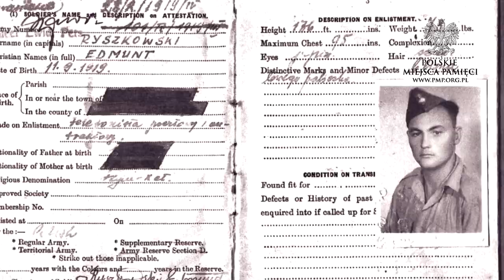List Edmunda Ryszkowskiego do braci. Monte Cassino ( 18.05.1944) Czyta Hubert Czarnocki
Letter sent by Edmund Ryszkowski from
Monte Cassino (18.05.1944) in Italy to his brothers Władysław and Czesław in Scotland. [ ENG SUB ] [ PL SUB ]
Letter reads: Hubert Czarnocki

List Edmunda Ryszkowskiego do braci, pisany dzień po zdobyciu klaszoru Monte Cassino ( 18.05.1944 ). [ ENG SUB ] [ PL SUB ]
List czyta: Hubert Czarnocki

W związku z zbliżającą się 76. rocznicą bitwy o Monte Cassino, dzięki uprzejmości Pani Barbary Ryszkowskiej, publikujemy zbiór wierszy Edmunda Ryszkowskiego "Wiara i Nadzieja" oraz list do braci napisany dzień po zdobyciu klasztoru 18 maja 1944 roku.

Edmund służył w 2. Korpusie Polskim na Bliskim Wschodzie (1942–1944) oraz we Włoszech (1944–1945). W tym czasie został żarliwym fotografem i napisał kilka wierszy. Został poważnie ranny podczas akcji pod Chiaravalle i przeniesiony do Polskiego Szpitala Polowego nr 3 w Palagiano. Następnie został przeniesiony do Iraku na leczenie do Brytyjskiego Szpitala Ogólnego nr 3 w Amiriya, a następnie do Polskiego Szpitala Ogólnego nr 8 w El Kantarze na Bliskim Wschodzie. Nigdy nie wrócił do zdrowia. 13 listopada 1947 r. zostaje ewakuowany wraz ze szpitalem wojskowym do Wielkiej Brytanii. Umiera 12 stycznia 1948 roku w Polskim Szpitalu Ogólnym nr 4 w Iscoyd Park w Shropshire na gruźlicę. Pochowany zostaje razem z trójką innych polskich żołnierzy na cmentarzu Blacon Cemetery w Chester (Wielka Brytania). Miał tylko 27 lat.